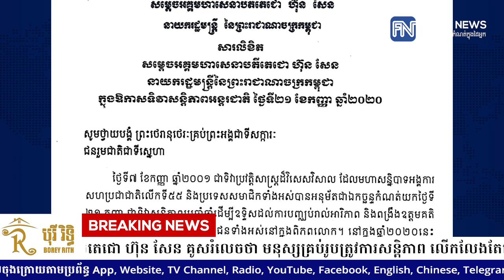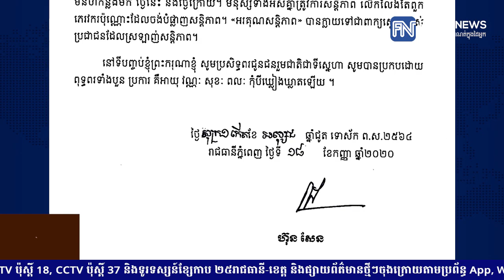ថ្ងៃទិវាសន្តិភាពអន្តរជាតិ សម្តេចតេជោ ហ៊ុន សែន គូសរំលេចថា មនុស្សគ្រប់រូបត្រូវការសន្តិភាព លើកលែង...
ថ្ងៃទិវាសន្តិភាពអន្តរជាតិ សម្តេចតេជោ ហ៊ុន សែន គូសរំលេចថា មនុស្សគ្រប់រូបត្រូវការសន្តិភាព លើកលែងតែភេរវករប៉ុណ្ណោះចង់បំផ្លាញសន្តិភាព
* រាយការណ៍ព័ត៌មានដោយកញ្ញា យឹម ចាន់ស្រីវីន  និងអ្នកនាង យ៉ង់ សក្គុណា , ទូរទស្សន៍ព័ត៌មាន Fresh News